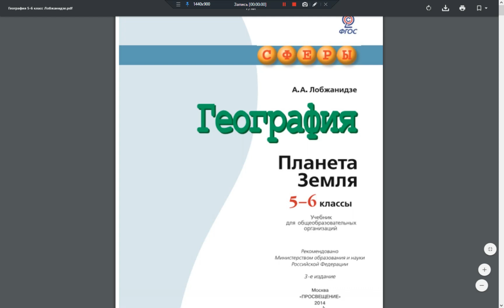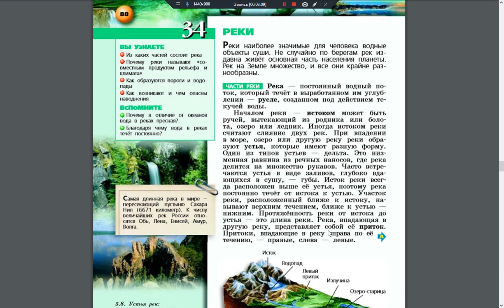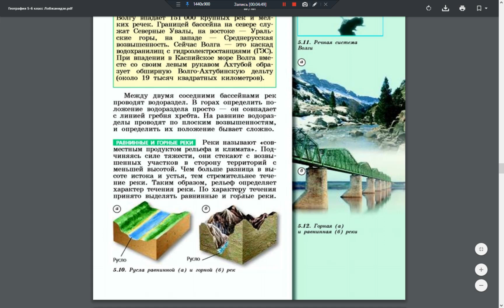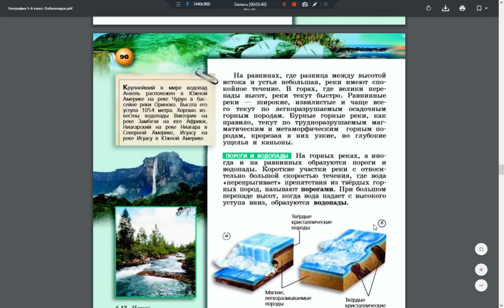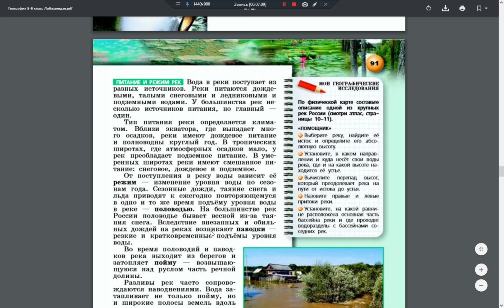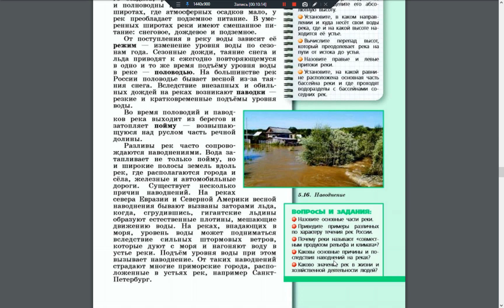География 5-6к. §34 Реки